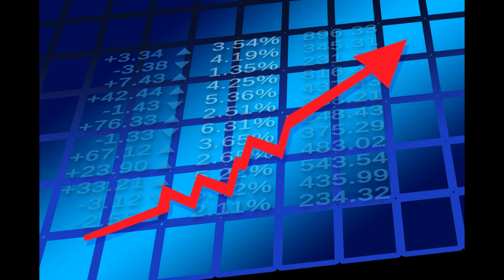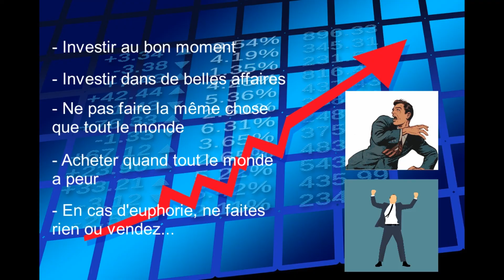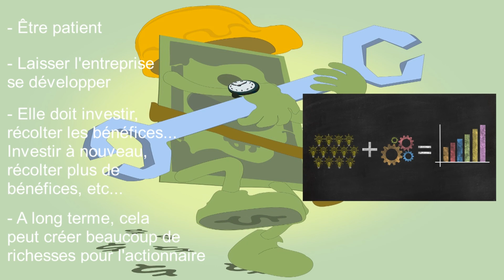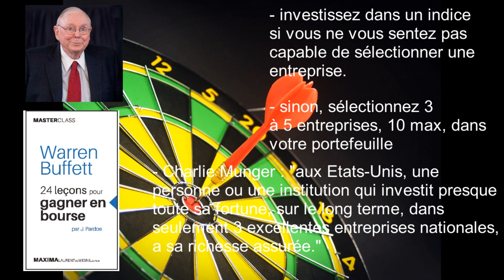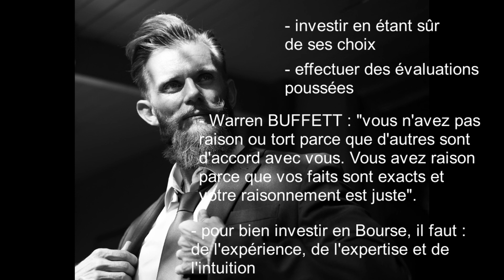5 conseils de Warren BUFFETT pour investir en Bourse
Retrouvez 5 conseils de Warren BUFFETT, indispensables pour investir en Bourse avec succès! Ils vous aideront à faire les bons choix et surtout à adopter le bon comportement pour gagner de l'argent avec les actions.

💰 Ouvrez un compte 100% gratuit sur ING Direct avec une prime de bienvenue de 80 € avec le code : JZZTDHE

💰 Parrainage pour l'ouverture d'un compte courant Boursorama, 80 € offert à l'ouverture

❤ Pour soutenir la chaîne, vous pouvez effectuer un don, dès 1€, sur paypal (Vous obtiendrez en contrepartie l'ebook sur mon portefeuille d'actions)

📕 Achetez le livre "24 leçons pour gagner en Bourse" sur Amazon

Mes ebooks Amazon - Kindle :

📕 Investir en Bourse : Analyse de mon portefeuille d'actions

📕 DEBUTER FACILEMENT EN BOURSE (livre): Des solutions simples pour faire les bons choix d'investissement

📕 DEVENIR RICHE (livre): 7 ETAPES SIMPLES POUR BATIR SA FORTUNE SANS CHANGER DE VIE

L'investissement en Bourse comporte des risques dont vous êtes seul responsable.